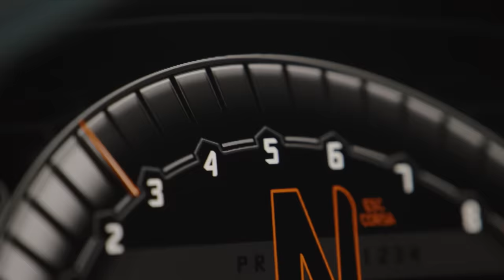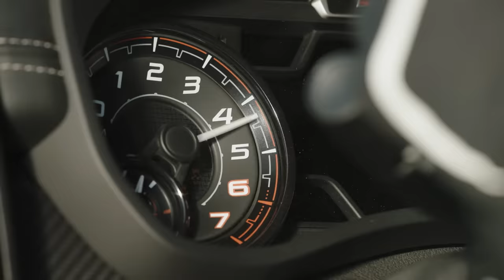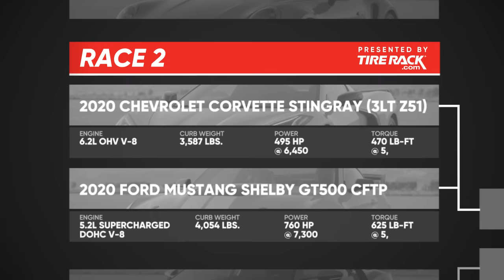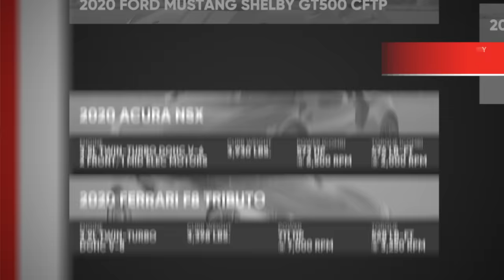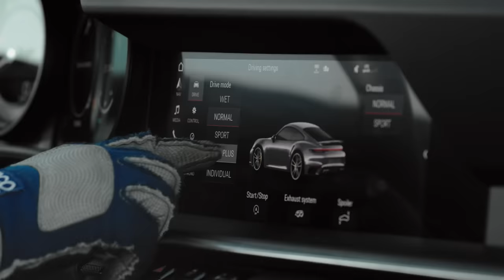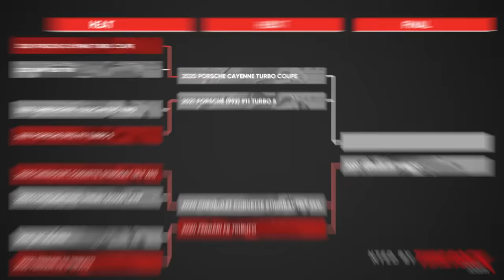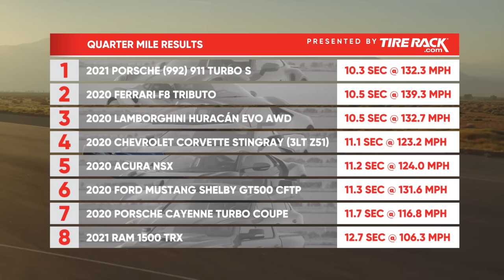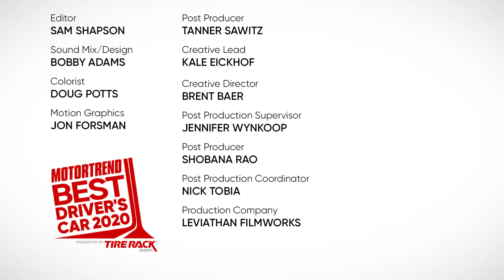World’s Greatest Drag Race 10 I Presented by Tire Rack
2020 threw us all a curveball, but nothing can stop the World’s Greatest Drag Race. We present the Elite 8 Challenge: head-to-head races with this year’s most exciting cars! Watch the Ram 1500 TRX, Porsche Cayenne Turbo Coupe, Ferrari F8 Tributo, Lamborghini Huracán Evo AWD, Chevrolet Corvette Stingray Z51, Shelby GT500 CFTP, Acura NSX and Porsche 911 Turbo S battle it out for the top spot. Presented by Tire Rack.